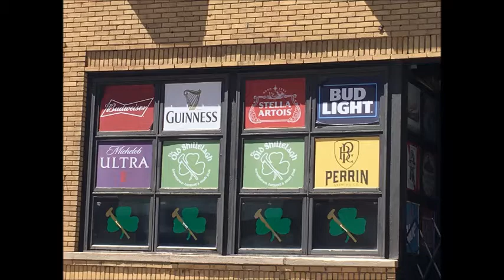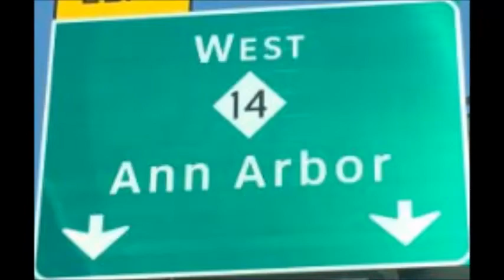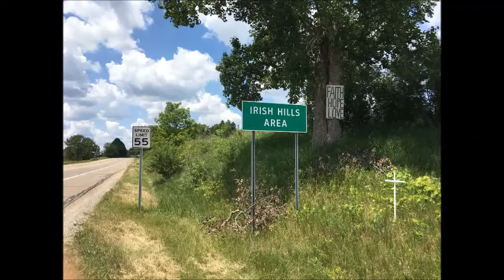Cesco D'Andrea Performance - EP06 - Irish Music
This week we visit Irish pubs, Irish music, and the Irish Hills of Michigan.
Background music: compilation of Irish folk songs adapted for the guitar.  Performed my Cesco D’Andrea.